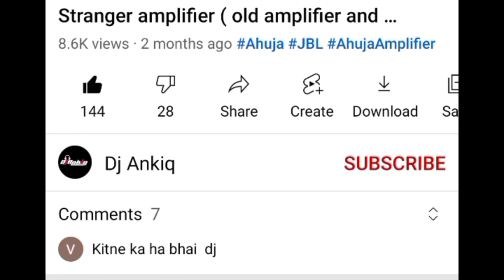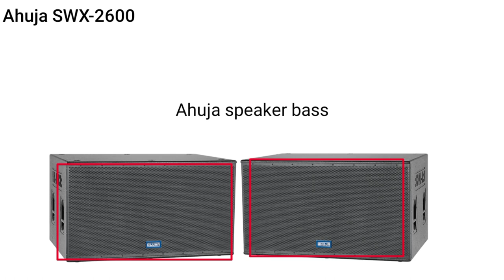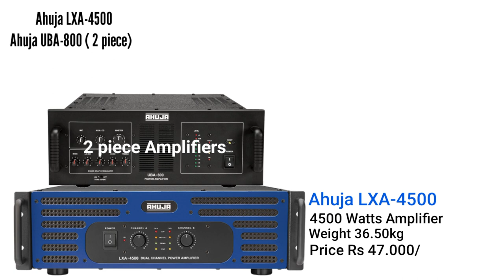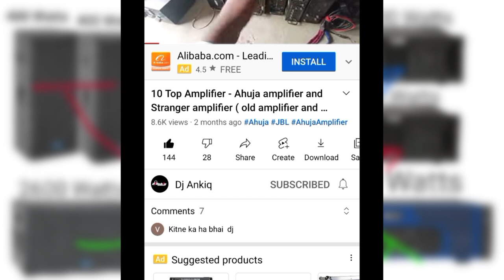FULL DJ SETUP - AHUJA SWX-2600 AND AHUJA SRX-510 || AHUJA AMPLIFIER LXA-4500 AND AHUJA UBA-800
hello doston
yah video mein main aapko ful DJ setup ki tutorial De hai aap ise dekh sakte ho aur Jankari prapt kar sakte ho dhanyvad
ये वीडियो में मैं आपको फुल डीजे सेटअप की ट्यूटोरियल दे है आप इसे देख सकते हैं और जानकारी प्रप्त कर सकते हैं धन्यवाद

Ahuja speaker model no🔰
( Ahuja SWX-2600)
( Ahuja SRX-510)
Ahuja amplifier🔰
( Ahuja LXA-4500)
(Ahuja UBA-800)